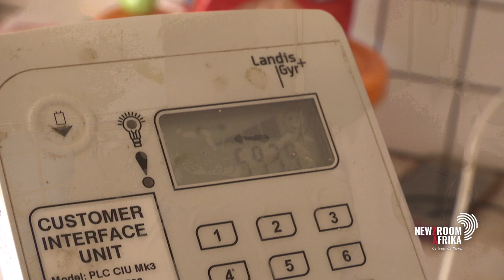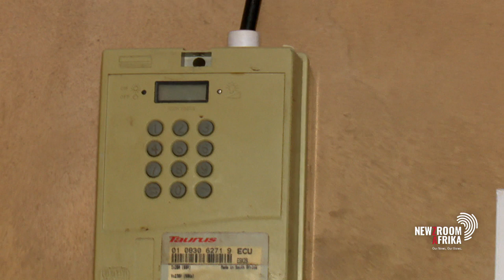Only 100 days left to complete prepaid meter software transition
South Africa faces a critical deadline of just 100 days to upgrade its prepaid meter software to ensure its continued operation.

The existing software, which creates unique recharge codes for prepaid electricity meters, is scheduled to expire on 24 November 2024.

Head of Energy Secretariat at the South African National Energy Development Institute, Professor Sampson Mamphweli, has more on whether municipalities are ahead or lagging in the process.